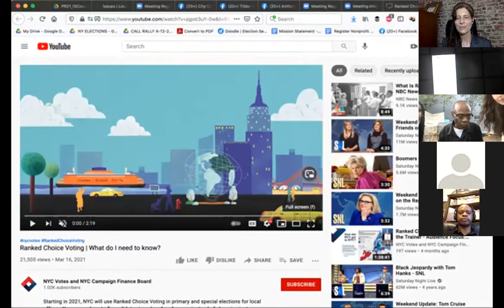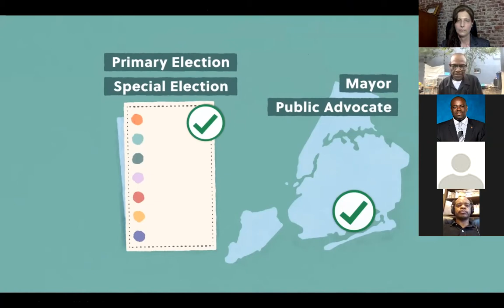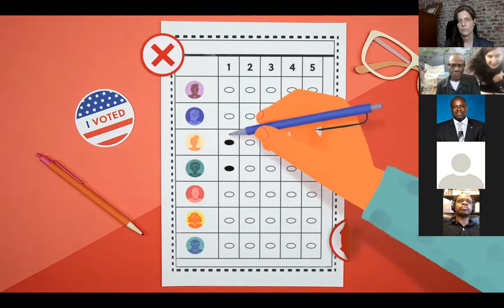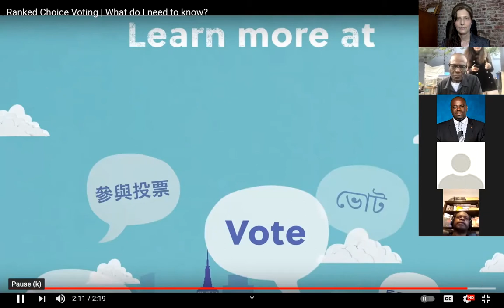45th Dist City Council Candidate Meetup | 2021 NYC Primary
Tilder Block Association met with candidates for the 45th District City Council Race in the 2021 Primary to find out about their background, their goals, and their ideas for making Brooklyn a safer, greener, more prosperous borough. Participating Candidates:

Anthony Beckford and Cyril Joseph are on the primary ballot now (Election Day June 22nd).  Lou Cespedes will be on the ballot in November. The other candidate, our current City Council member Farah Louis declined to participate.

Tilder is the block association for E. 32nd St. in Brooklyn NY (between Snyder and Tilden.)